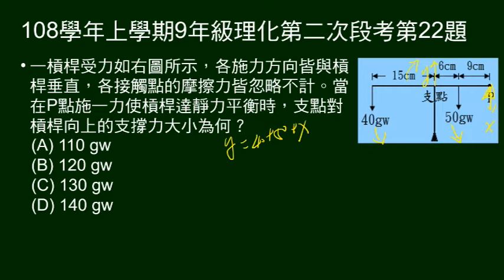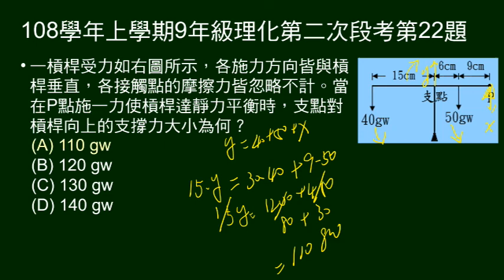108學年上9年級理化二段第22題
槓桿，左右各有重物，在右端施力使其平衡，問支點對槓桿的支撐力。